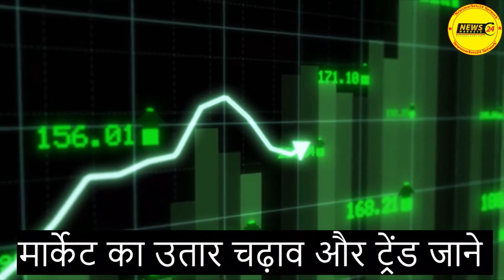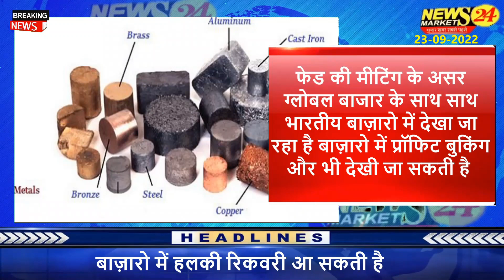आज का मेटल का भाव || मेटल बाजार में तेजी कब ? || Delhi Spot Ka Bhav || NewsMarkets24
आज के वीडियो में बताया है मेटल बाजार में तेजी कब ? और मेटल दिल्ली बाजार कॉपर एल्युमीनियम लेड जिंक निकल लेड बैटरी एलुमिनियम बर्तन एलुमिनियम पुर्जा के भाव और ट्रेंड में कहाँ खरीदारी करनी है कहाँ बिकवाली इसकी जानकारी दी है
धन्यवाद् ...

Metal Rates
Delhi Metal
mumbai metal